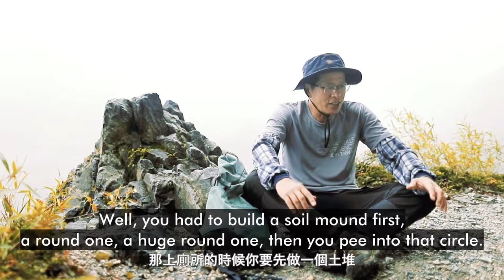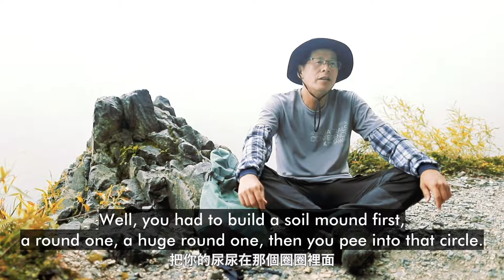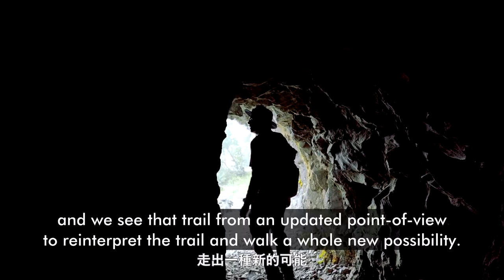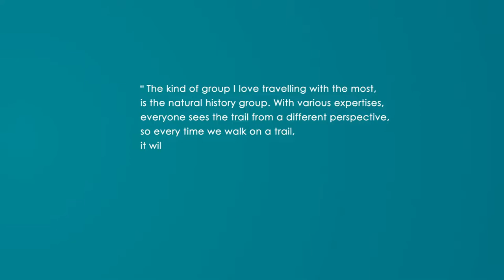第四屆亞洲步道大會-專訪 劉克襄老師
劉克襄 老師
【亞洲步道大會在台灣×千里步道】
海邊來的朋友，走過來~走過來~把所有的煩惱全都拋開喲！
大會歡迎影片，歷時數個月的上山下海和訪談，蕭青陽設計師透過動態影片，傳達這次大會核心理念 友朋自遠方來。
海洋的意象、步道、台灣大山大海的壯闊地景，以及我們多元族群的語言，透過聲音、透過畫面，是多麼美好的存在！當然，最重要的還是因為「友」你一起，一起樂在其中，一起歡迎即將來到台灣的世界各地朋友！
「亞洲就是一個一個島，透過海洋的連結，海洋是串起友情的橋樑；
台灣是群山之島，海就像是自然的步道，透過步道連結朋友的情誼；
世界的朋友，透過海洋來台灣，我們也將以 國家綠道 的精采榮耀迎接」

【影片小秘密】
錐麓古道與石硿子古道 (曾與太魯閣合作的手作步道)
崇德海邊 (千里步道的環島綠道)
手作步道 (台北大縱走雙溪溝古道)
野球孩子 花蓮富源少棒隊的小朋友打棒球。在富源有間練習曲書店 ，它不是獨立書店，就只是想讓小孩子過來看書，就這樣的初心，因為小孩心的活潑好動，就在新城國小也支持的狀況下組成了棒球隊，在新城國小提供給南平、澳花的小孩子有提供住宿和運動的場所，就成就了野球孩子的榮耀與夢想。
大會歡迎影片 就是【野球孩子】歷屆累積的組曲，歌曲韻涵著各屆孩子的幽默、風趣和夢想，歌曲值得品味，就像步道值得探索~